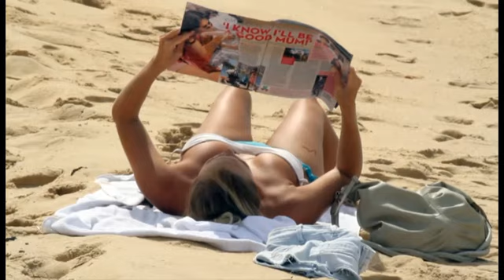Pena Surf Trio, free surf em Newcastle video 14